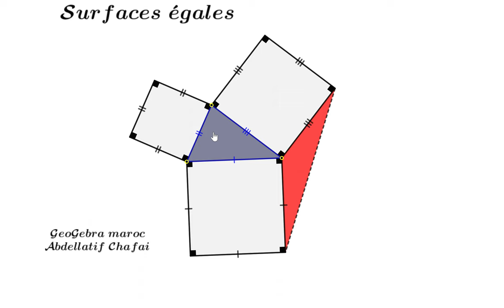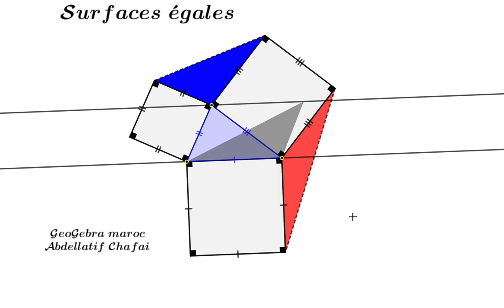GeoGebra : Des surfaces égales (animation)